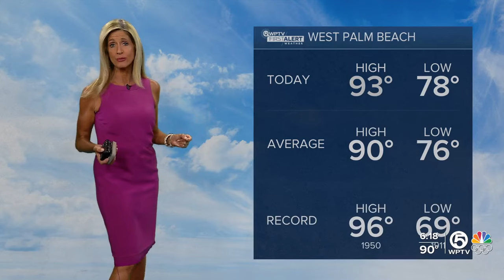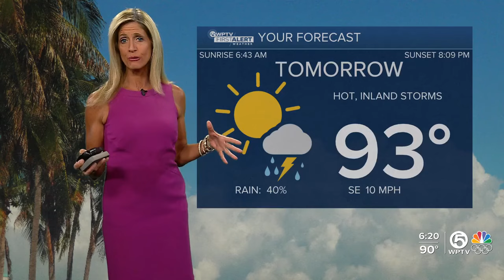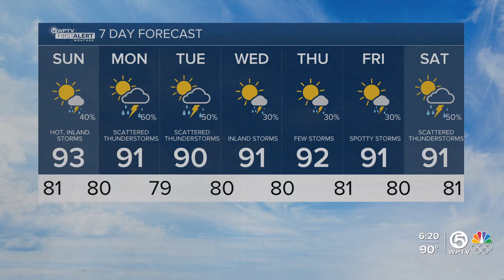FIRST ALERT FORECAST FOR EVENING OF JULY 27, 2024